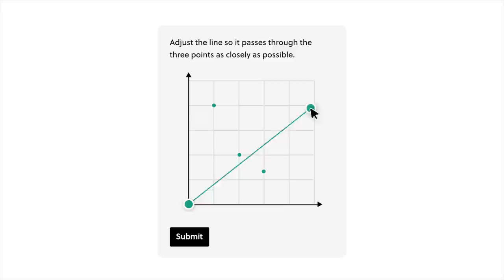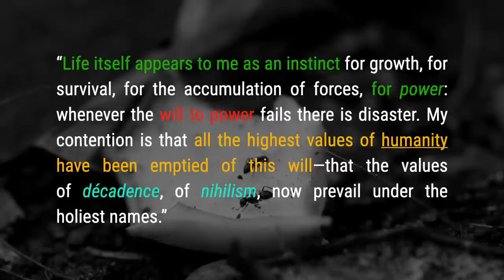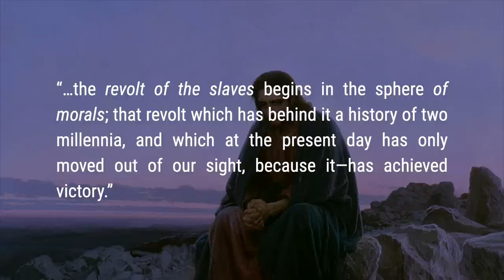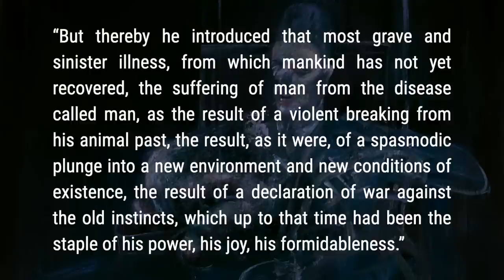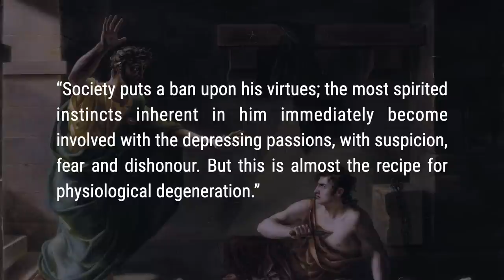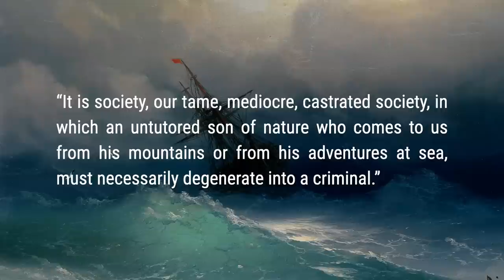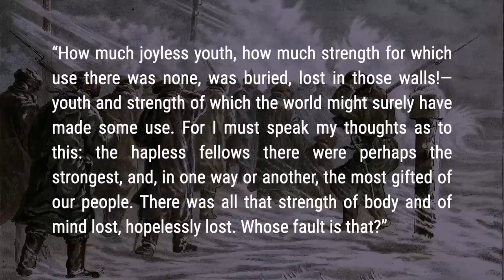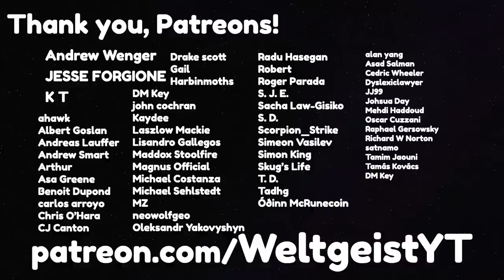Why Society is Sick | Nietzsche and Dostoevsky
TIMESTAMPS:
00:00 Introduction
03:09 Décadence
05:23 The slave revolt in morals
08:57 The auto-domestication of man
11:16 The birth of décadence
12:17 The criminal
17:19 Dostoevsky's House of the Dead
19:26 The exceptions

It's a short passage in Twilight of the Ideals where Nietzsche deals with the criminal and his psychological valuation of him. But in order to fully comprehend Nietzsche unorthodox sociology and psychology of the criminal, we need to take deep dive through his entire philosophy, and visit The Genealogy of Morals as well as The Antichrist.

Décadence and the morality of custom take center stage as Nietzsche sketches a sociology where society domesticates man. It suppresses our violent instincts so that society can run smoothly. Better to be cooperative, well-spoken, polite, than an aggressive, violent brute.

But the suppression of these animalistic drives in man comes at a cost: it fosters a disease which Nietzsche dubbed décadence, and all of society, through the long march of history from the paleolithic, through Christianity, to now, has become sick with it.

Only some individuals retain a bit of their primal strength. Not fully internalized, not fully externalized. That is the criminal: the strong man made sick.

Nietzsche puts traditional sociology on its head: rather than the criminal being the odd one out, being the exception, Nietzsche says society is the exception, society is the sick one, the criminal the healthy one. Only that he has become sick because his environment is sick.

The criminal who loses the fight against society, succumbs to it, and internalizes his aggression and develops a bad conscience. But some individuals are so strong that they aren't changed by society -- they change society.